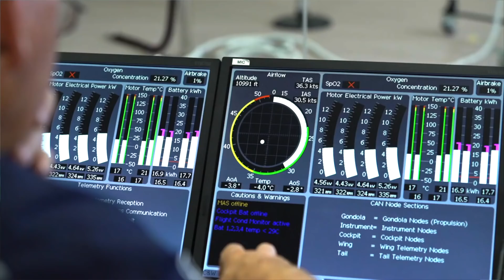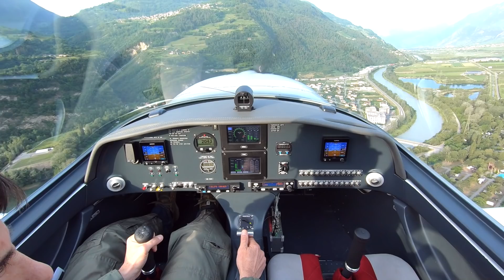H55 The Future of Electric Aviation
Making air transport quiet and clean by providing certified electric propulsion solutions.
Legacy and Technological Spinoff of Solar Impulse.